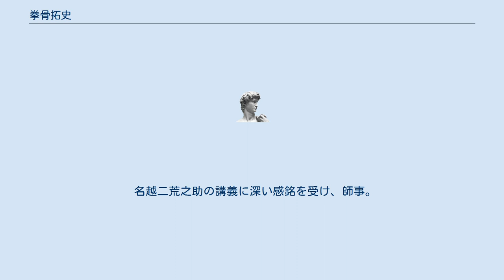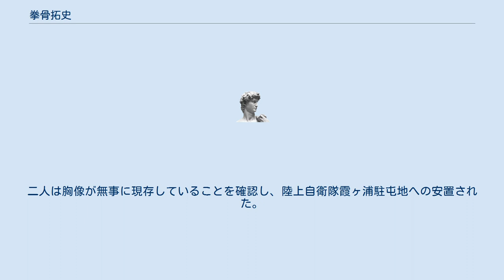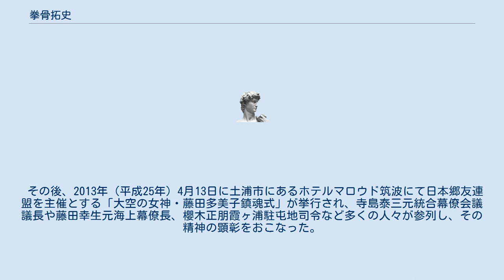拳骨拓史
拳骨 拓史（げんこつ たくふみ、1976年（昭和51年） - 、本名・鈴木朝雄）は、作家。
東洋兵法・東洋史、経営学の研究家。
中央乃木会理事。
 名越二荒之助の講義に深い感銘を受け、師事。
2003年（平成15年）頃には名越の活動を補助するため、青山霊園や多磨霊園などの案内や解説などを担当したほか、漢詩に日本語訳をつけるなどしていた。
 名越の死亡直前、著書の執筆を託され、『これだけは伝えたい武士道のこころ』（防衛弘済会）を共著して刊行。
また杉之尾宜生元防衛大学校教授に指導を仰ぎ、兵法経営の研究をおこなう。
なおペンネーム「拳骨」は、「固くて強い、そしてみんなにすぐ覚えてもらえる」という理由で、名越が命名した。
 基本的に師匠である名越の主張を継承している。
 ただし、中国人や韓国人であっても汪兆銘のような親日家や韓国人特攻隊の戦死者には畏敬の念を示しており、中国人や韓国人を民族的に罵倒するような主張はおこなっていない。
またそういった主張を好ましいと思っていない、とする記載もなされている。
『日中韓2000年の真実』のあとがきでは、日本人による反日活動の結果、親日の外国人が困窮させられているとして、日中・日韓問題の根本は「日日問題」との主張をおこなっている。
日本はいたずらに中国、韓国を罵倒するのではなく、中国、韓国にいる親日家と連携・育成・支援することで、現状の閉塞状況を打開するように工作することが重要であると述べている。
 歴史問題以外では、経営コンサルタントの立場から、帝国陸軍の教本を用い、戦略・戦術・心理学などでビジネスに応用できるものを活用し、「（ダイエーなど）滅びた組織はすべてダメであったかといえばそうではない。ダメな部分はそれとして、そのなかでも優れた部分があればこれを抽出し、活用しなければ日本企業の発展はありえない」という主張をおこない、歴史の経営への転化を主張するなどしている。
 また著書である『韓国「反日謀略」の罠』では、同年に発生した産経新聞ソウル支局長起訴問題を予測（同書に今後の動きとして「韓国に拠点を持つ大手マスコミに反韓的な記載があれば、ソウル特派員の逮捕や追放、支局閉鎖などの脅しをするほか、駐日大使館へ組織的抗議や威嚇をおこなう」と明記）。
また韓国政府が反日政策の予算を強化などを指摘している。
 移民問題について「「日本は渡来人大国」のウソ : 安易な外国人受け入れが抗日運動をもたらした 」『Voice』（2014年7月号）において、第一次世界大戦による好景気から、日本が朝鮮人労働者を受けいれたことが現在まで続く在日韓国人問題の発端になり、90年代の外国人労働者の受け入れがバブル崩壊後の就職氷河期をもたらしたと主張し、移民受け入れについては慎重な姿勢をとる。
 また日本にいる外国人労働者は低賃金や日本人が嫌う、所謂３Ｋの仕事に就かされるケースが多く、これは現代の奴隷制度となる可能性を指摘。
日本は「正義の国」であるべきで、安易に外国人労働者を受け入れるべきではないという。
 好況による人手不足については安易に人件費が安いからと外国人労働者を採用するのではなく、まずは自動化（AI等による人員削減）を行い、それでも足らない部分を調整すべきだと述べる一方、今度、子供不足による労働人口を改善させるため小学生の授業にプログラミングを教えつつ、ロボット教室等に通う子供たちに学費等の支援をおこなうことで、将来に備えた施策をおこなうべきと述べている。
 保守派が主張する韓国との断交には、以下の理由から否定的な見解を述べている。
 対馬海峡の制海権の確保は日本の生命線であり、韓国と提携していれば通過するすべての艦艇は一度、日本の監視下に置かれることになる。
 韓国と断交した後は、かつての李承晩並みの反日国となる可能性が高く、日本人漁民への危害が高まる。
 これらの問題を解決するには、韓国の民族性である強い国には低頭する民族性（事大主義）を利用すべきであり、韓国を反日国家から改めさせるには、日本は経済力・愛国心・軍事力をあわせた強国に生まれ変わるしかないと述べている。
 『「親日派」朝鮮人 消された歴史 終戦までの誇り高き日韓友情の真実』では、日本を愛した韓国人や当初は反日テロをした多くの韓国人が、後に親日に転じた事例や特攻隊として散華した韓国人を紹介。
韓国に対する民族的批判をすべきではないと主張。
親日派韓国人と提携し、今の...